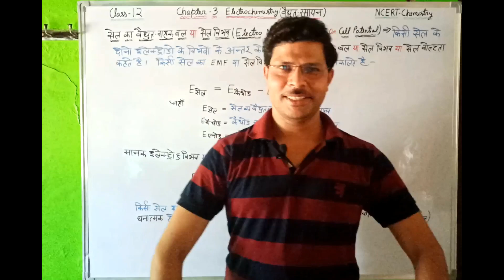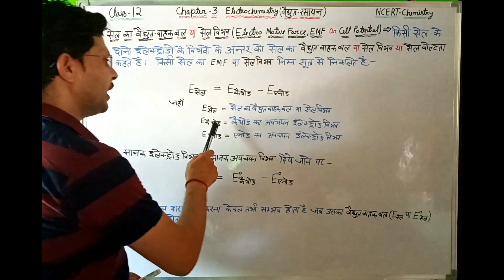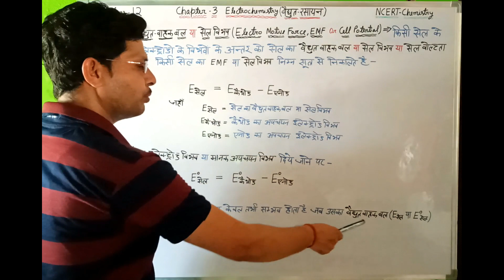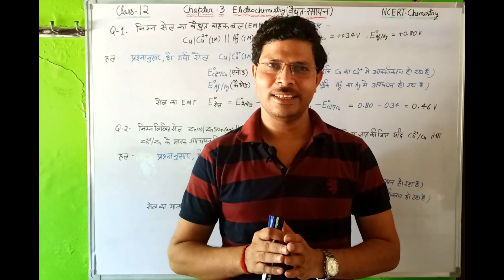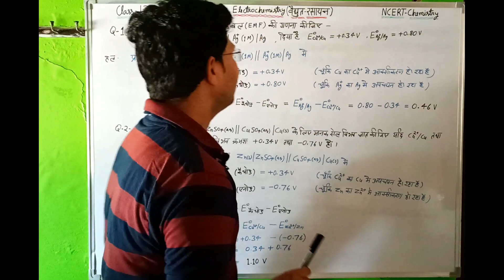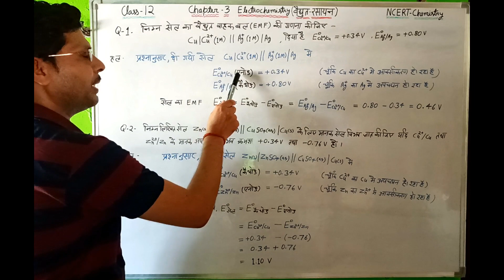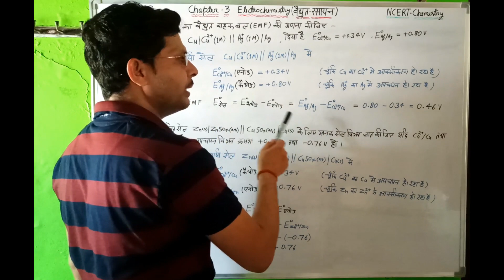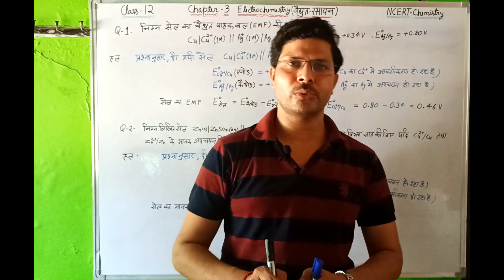Electrochemistry(L-03): Electromotive force of cell EMF || Cell Potential || Imp Numericals || 12th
कक्षा-12 रसायन विज्ञान, चैप्टर
-3 वैद्युत रसायन (लेक्चर-03:- सेल का वैद्युत वाहक बल या सेल विभव तथा महत्वपूर्ण आंकिक प्रश्न)

Class-12 Chemistry, Unit-3/Chapter-3 Electrochemistry (Lecture-03:- Cell ElectroMotive Force, EMF or Cell Potential and important numerical Questions)

Previous important Lectures:-👇👇👇👇👇👇.

Latest informative videos👇👇👇👇:-

पूर्ण अध्याय (Complete Chapters):- छात्र इन प्लेलिस्ट 👇👇👇👇👇 पर क्लिक करके पड़े...

Board Exam 2023 Special/सभी बोर्डों के छात्र जरूर देखें, 100% सफलता निश्चित👇👇👇👇👇:-

विद्युत वाहक बल के आंकिक प्रश्न सेल विभव के आंकिक प्रश्न cell potential numericals electrode potential numerical EMF numericals in chemistry EMF numerical EMF numerical problems electromotive force numericals सेल विभव numerical cell Ka cell vibhav gyat karna cell Ka vidyut vahak bal gyat karna cell ka EMF kaise nikale cell Ka EMF gyat karna